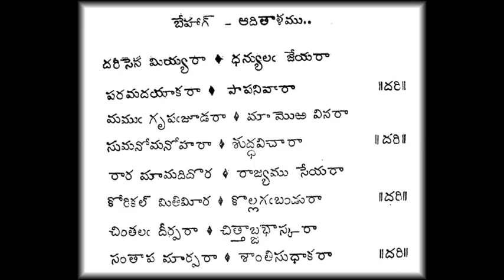దరిసెన మియ్యర ధన్యుల జేయర - మల్లాది సూరిబాబు గారు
దరిసెన మియ్యర ధన్యుల జేయర
ఆదిపూడి సోమనాధరావు గారి కీర్తన
ఆకాశవాణి ప్రసారం
గానం – మల్లాది సూరిబాబు గారు
సంగీతం – కలగా కృష్ణమోహన్ గారు

Darisena meeyara dhanyula jeyara, adipudi somanadharao, malladi suribabu, kalaga krishna mohan, aadipoodi,